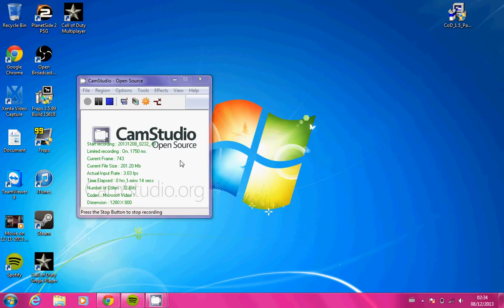Call Of Duty 1 Fix CODMP.EXE not working Windows 7 ERROR FIX